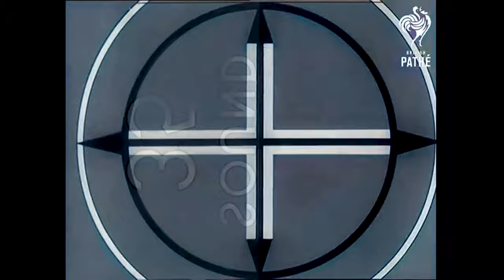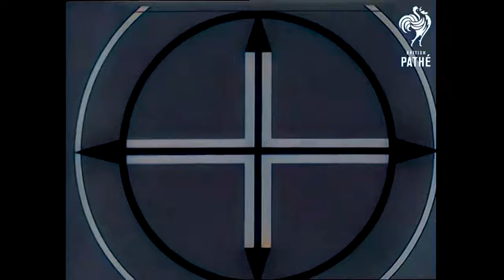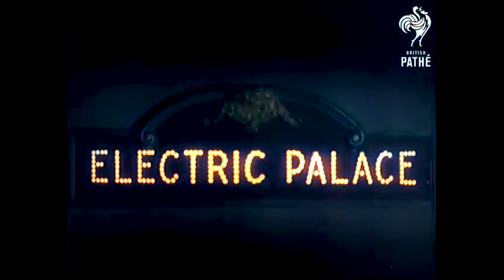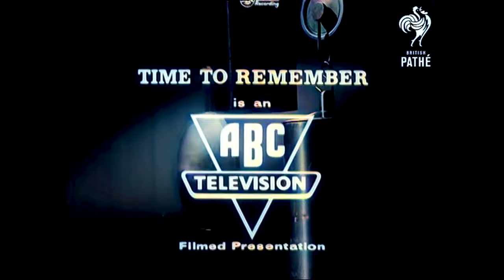Edwardian Summer 1905 - 1910 Time To Remember in color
Time To Remember - Edwardian Summer 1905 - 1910

This was a Black and White film colorized using Artificial Intelligence so you can see how was the old times but in much higher quality.
Weird artifacts can be seen, the colors are not natural but pretty close.
If you have any questions please comment down bellow.

Since the processing time for High Quality videos takes about 40 hours for 1 minute of video, you can support me on Patreon so I can upgrade to a faster PC with greater video card to shorten the processing time, offer you longer and much higher quality videos!

• Upscaled to 4K using Hybrid software
• Added frames for smoothness using Hybrid software
• Colorized using Artificial Intelligence
• Grain and noise removal using Hybrid and Lightroom

Colorization by Film Rescue
Thanks to British Pathe